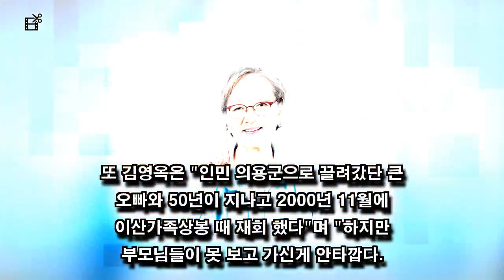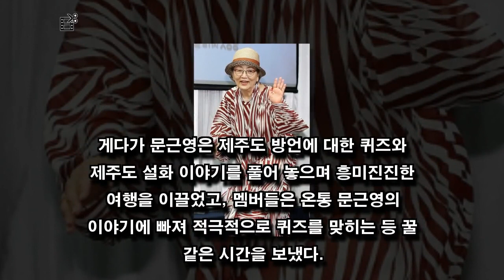김영옥의 슬픈 가족 역사! 이산가족상봉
내 동영상을 시청 해 주셔서 감사합니다.